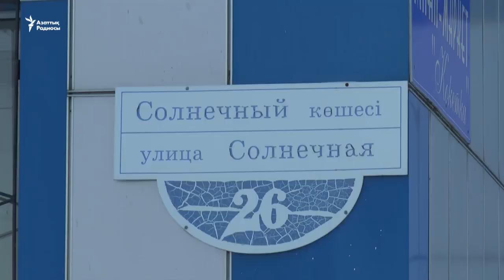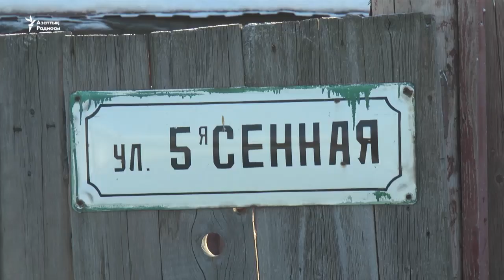Көше аттарын өзгерту дауы жалғасып жатыр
Қалалық мәслихат депуттаттары қоғамдық тыңдау кезінде Петропавлдағы Солнечный шағын ауданындағы үш көшеге Ғалым Малдыбаев, Есләм Зікібаев, Алексей Щербаков тәрізді өңірге белгілі азаматтар атын беруді ұсынды. Кейбір тұрғындар көшелерге "қазақ аттарын" беруге қарсы.